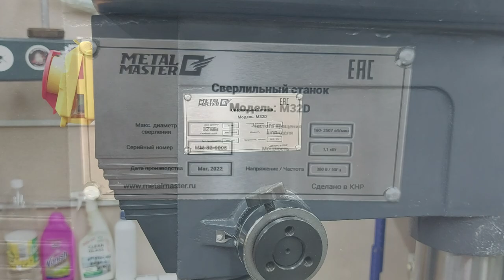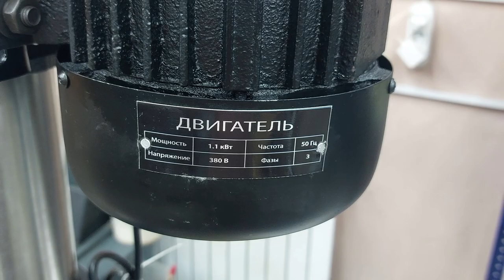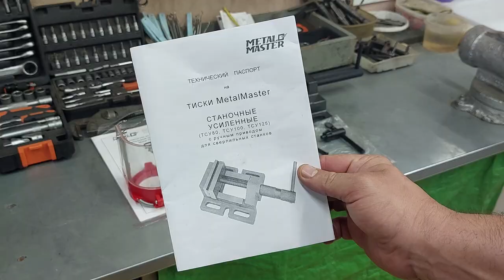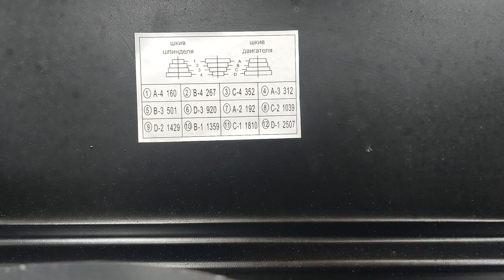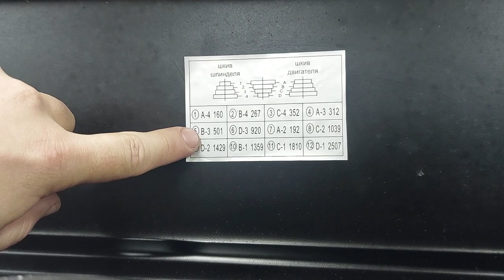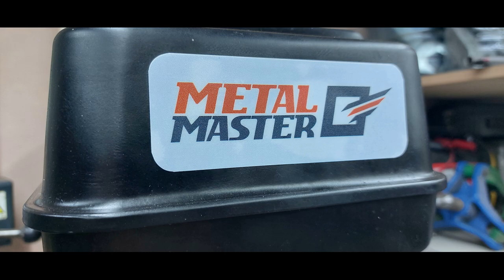Электрической дрелью больше не пользуюсь! Теперь у меня есть METAL MASTER M32D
ВЕРТИКАЛЬНЫЙ НАПОЛЬНЫЙ СВЕРЛИЛЬНЫЙ СТАНОК METAL MASTER M32D - ВИДЕООБЗОР !!!
Жалею, что не узнал этот секрет в 30 лет! Гениальные самоделки, которые очень хорошо работают
1000 советов и хитростей, которые сделают вас мастером 100-го уровня! Мало кто помнит и знает эти секреты! Уловки мастеров и полезные гаджеты !! А вы не знали !! СОВЕТЫ СТАРЫХ МАСТЕРОВ!